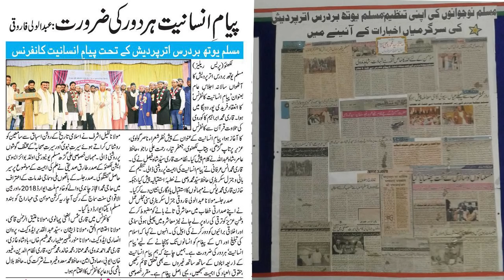SHAH ABDULLAH,Faridipur,Dubagga,lucknow,Ring Road,Payam e Insaniyat Conference, On 13 Dec 2018.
SHAH ABDULLAH,
Faridipur,Dubagga,lucknow,Ring Road,
Payam e Insaniyat Conference,
On 13 Dec 2018,
Hafiz Syed Mohd Wasi(Convenor-e-Jalsa),
Maulana Abdul Vali Rarooqi (Zere Sarparasti),
Hafiz Bilal Hashmi Sahab (President),
Qari Mohd Yunus Sahab (Khazanchi),
Maulana Kafeel Sahab (Muqarrir(bayaan),
Sri Krishna Mohan Ji Maharaj(Special Guest),
Janab Tariq Siddiqui Sahab (Chief Guest),
Qari Syed Shah Faisal Sahab (Nizamat),